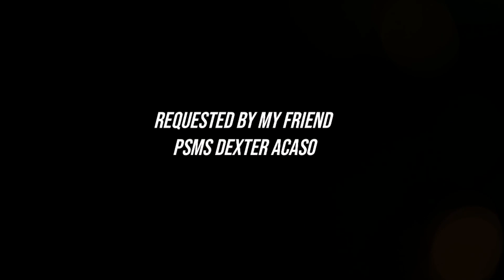Next in line After image / Gem Cristian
Next In Line by After Image
Covered by gem cristian

(FOR ENTERTAINMENT USED ONLY)